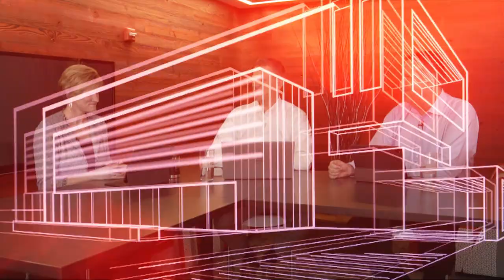Episode 3 | Hard Bid vs. Negotiated Procurement for Contractors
Welcome back to Episode 3 of The Perlo Podcast! Podcast host Elissa Looney is joined by repeat guests Todd Duwe and Chris McLaughlin to compare and contrast two common terms in the construction industry when procuring a general contractor on a project: “hard bid” and “negotiated”. When a property owner decides they want to move forward with a project, they first must determine not only what factors are most important, but how they will choose a general contractor.

And finally? Work hard, build it right, and have fun!